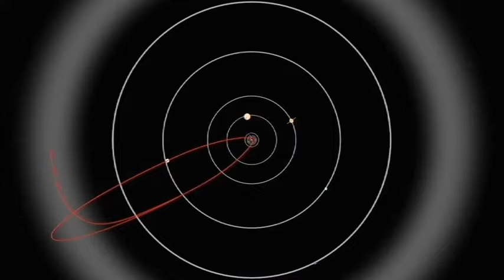The dangers of asteroids and comets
The risks and dangers of an asteroid collision on Earth.